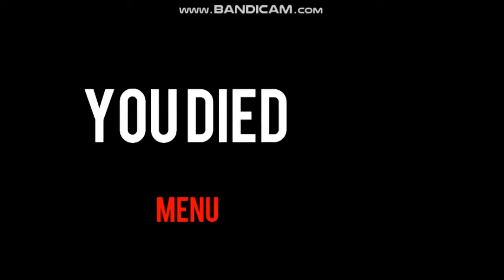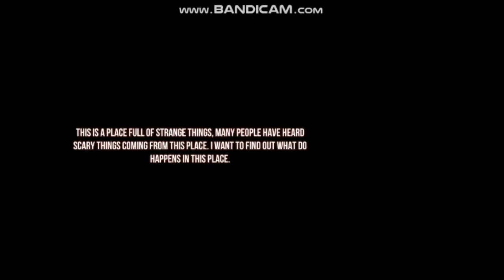ILLUSION - Ghost Killer/ JEFF THE KLLER / GAMEPLAY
set up camera at blood sain to catch Jeff the killer on flim as evidence